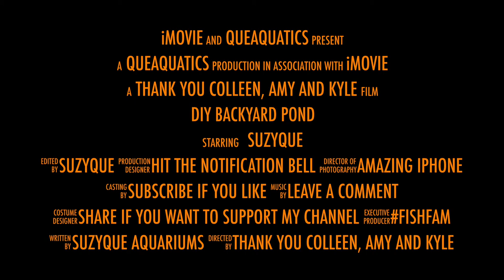2018 DIY Backyard Pond Trailer for my Playlist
I put together some videos on how I created the 2018 DIY Backyard Pond. This was my first attempt at creating a pond. It was a lot of hard work but definitely with the blood, sweat and tears.